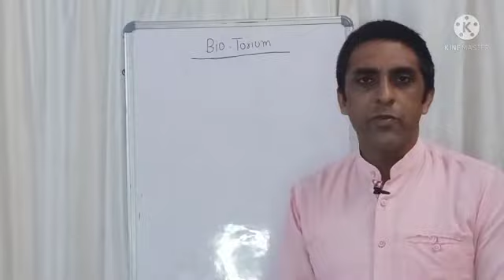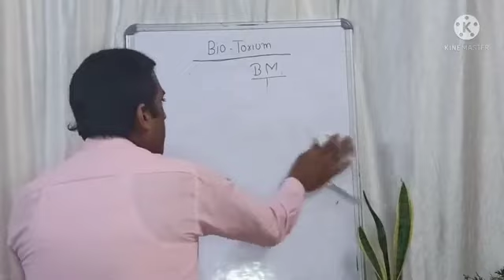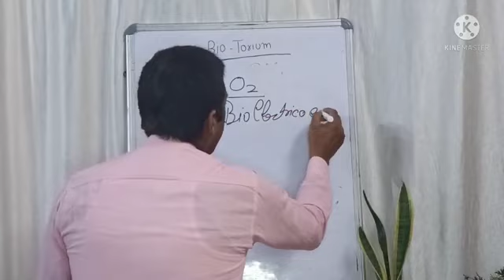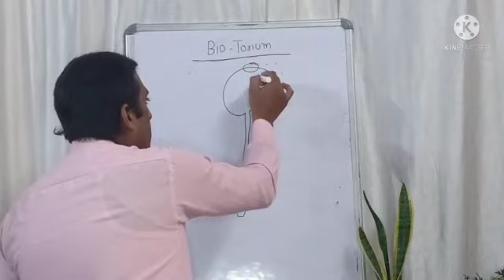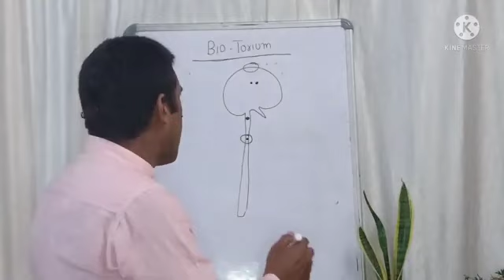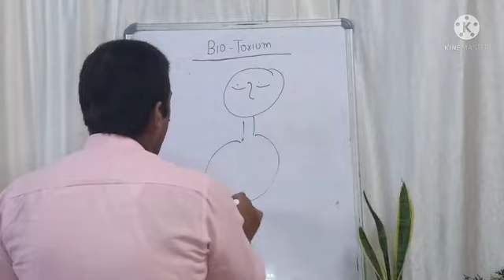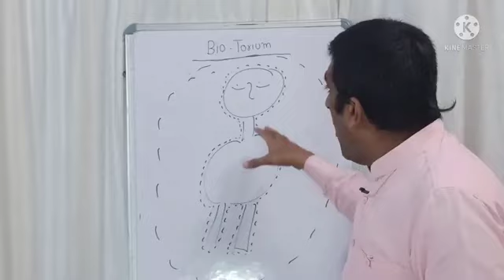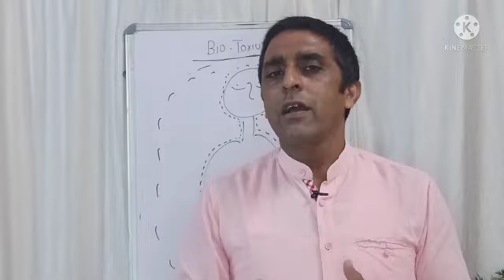Bio Magnetic Mattress Kaise Kaam Karta hai Hamari Body Par | Scientific Explanation By Expert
WE ARE INVENTOR PIONEER RESEARCHERS EXPERT MANUFACTURER OF MULTIPLE ULTENATIVE EXTERNAL USE SUPPORTING NONINVASIVE USEFUL NATUROPATHY BIOMAGNETIC PRODUCTS WITH HUGE PRODUCTION CAPACITY & WORLD WIDE SUPPLY DISTRIBUTION ABILITY & STRENGTH

Topic -

1.   E Biotorium mattress
2.   E Biotorium demo
3.  E Biotorium plan
4.  E Biotorium business plan
5.  E Biotorium results
6.  E Biotorium products
7.  Bio magnetic mattress new plan
8.  New mlm plan launch today
9. E Biotorium Sagar Joshi
10. E Biotorium Bed review